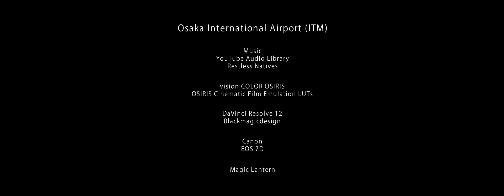Airport (Canon EOS 7D Raw Video)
大阪国際空港（伊丹空港）／Osaka International Airport (Itami Airport)

Workflow: EOS7D(Magic Lantern) → MLV file → Mystic → DNG file → DaVinci Resolve12 → Color grading etc.

- Photographic Equipment -
　Lexar 32GB Professional 1066x Compact Flash Memory Card(UDMA 7)

- Recording - ( use x5 crop mode.)
　Resolution  / FPS override
　1920 × 720 px / 23.976 fps

- Edit -
　MLV Mystic v0.3(beta)　( MLV file → DNG file )
　DaVinci Resolve 12(無料版) (Color grading　etc.)

- Color grading -
　vision COLOR OSIRIS / OSIRIS Film Emulations
　ACCLAIMED CINEMATIC FILM EMULATION PRESETS
　LUT:M31-rec709

- Magic Lantern -
　magiclantern.fm/
　Use:Magiclantern-Nightly.2016May07.7D203

　Title    : Restless Natives